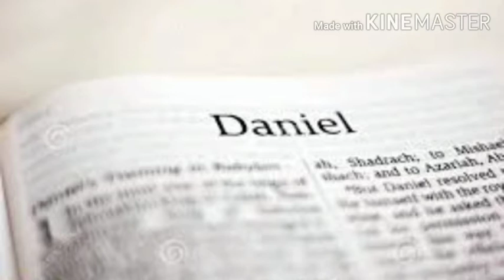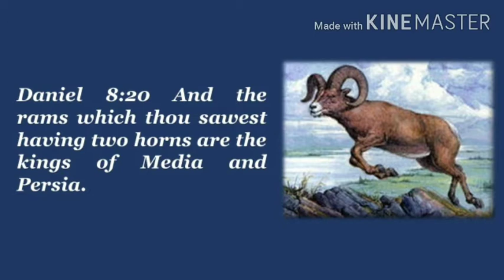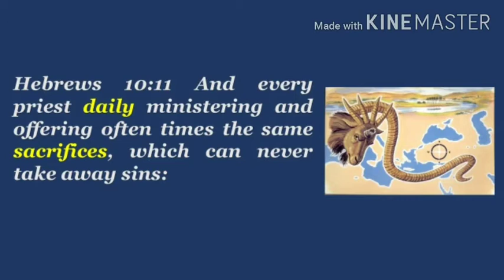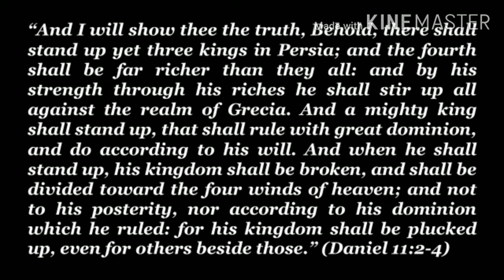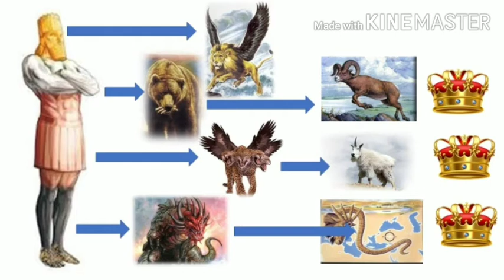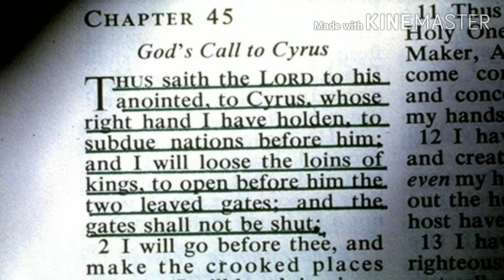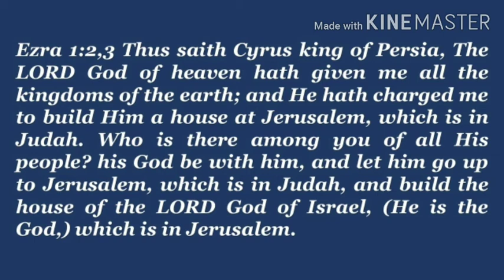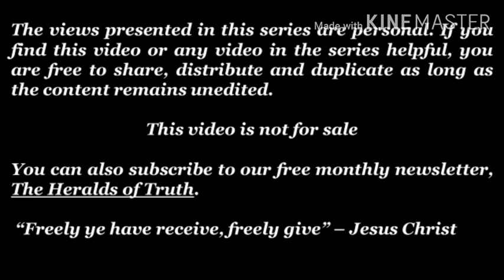The Kingdom Restored - Lesson 5 - Reuben Warjri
Find out how the prophecies of Daniel 2,7,8 & 11 reveal the truth about the restoration of the kingdom of God.